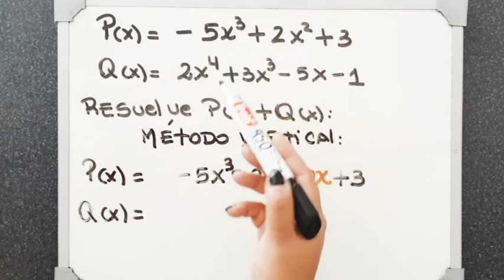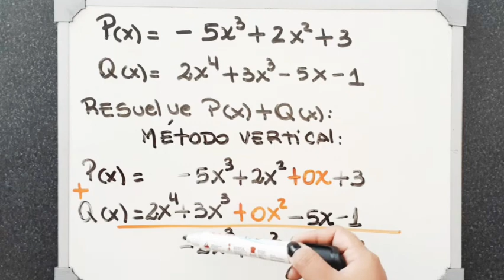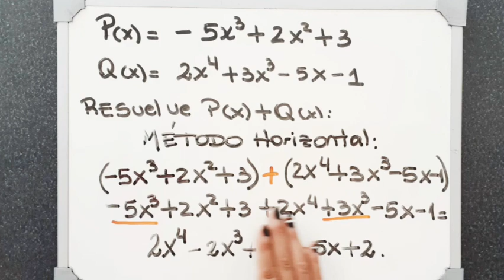🤓SUMA DE POLINOMIOS: APRENDERÁS RÁPIDO🤓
👩🏽‍🏫En este vídeo te explico cómo sumar polinomios a través de dos métodos: vertical y horizontal.

🎁¡¡¡REGALO!!! 🎁 EXCLUSIVO PARA TODOS MIS SUSCRIPTORES: libros de matemática que te ayudarán con tus tareas.